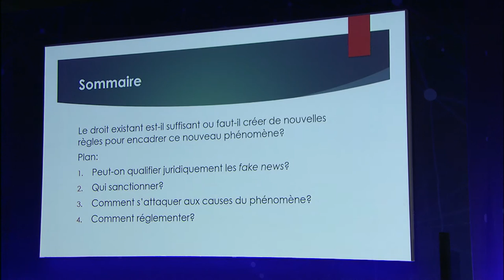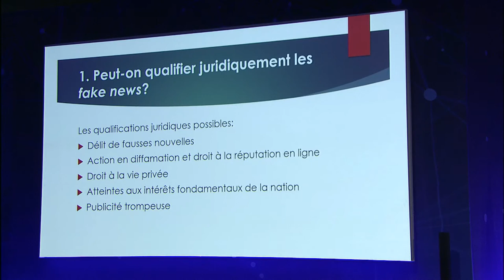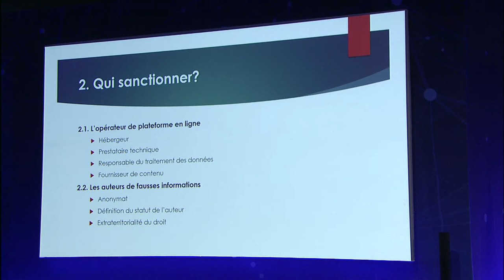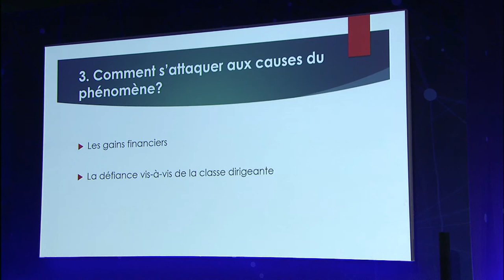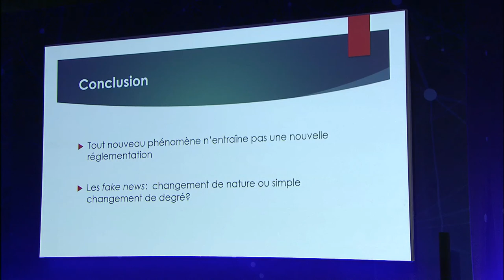WPC2017 S5 - Anne-Thida Norodom FR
Session plénière 5 : Confiance et vérité à l'ère du numérique
Anne-Thida Norodom, Professeur de droit public à l’université de Rouen ; Membre du conseil stratégique de l'Ifri